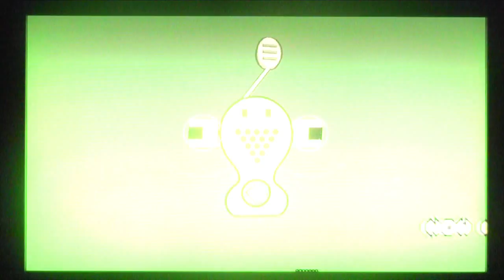Let's Play Jet Set Radio HD Part 7- BURN! BURN! BURN TO THE GROUND!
Meet the Pyro!